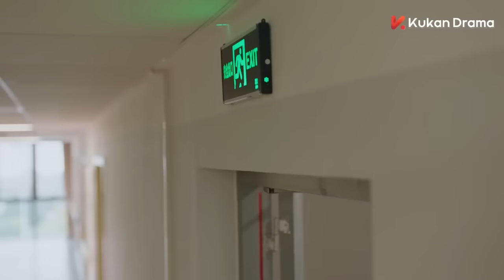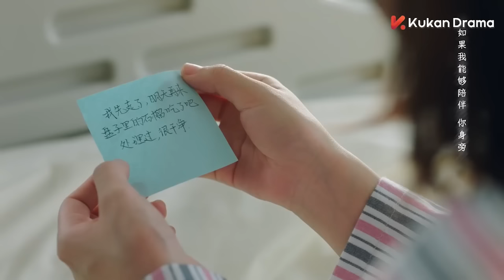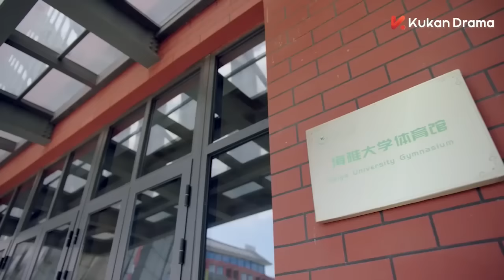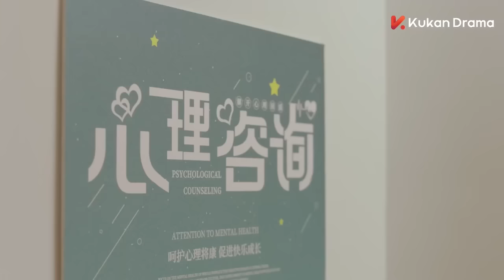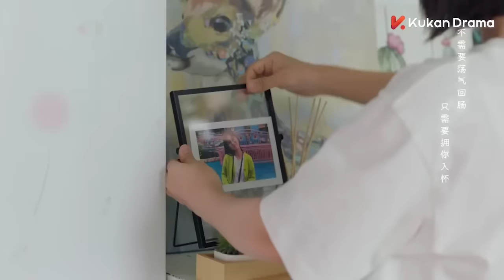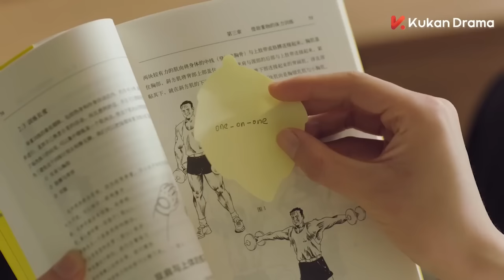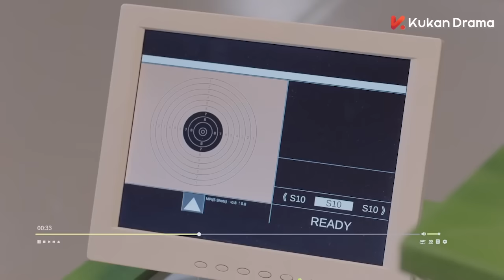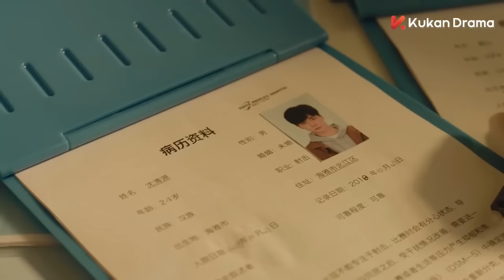【Full Movie】隱密森林中，男主趁隊友離開之際，向女主發起了猛撲💖 中国电视剧